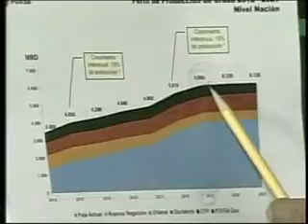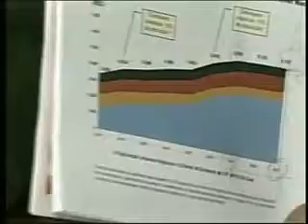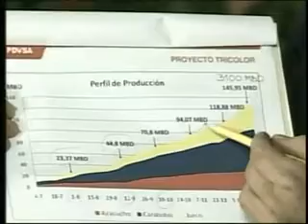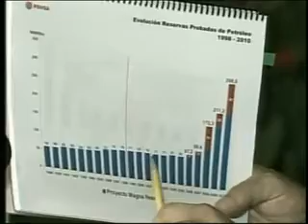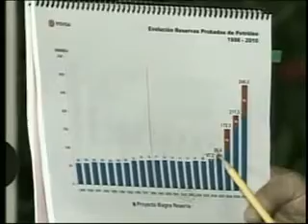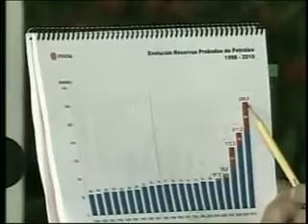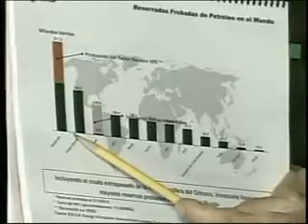Chávez llama a la Opep a ajustar paulatinamente cuota de producción (29 de julio de 2011)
Para el año 2021 nuestro país tiene estimado llegar a una producción de 6 millones 120 mil barriles de petróleo al día, según informó el presidente de la República Bolivariana de Venezuela, Hugo Chávez.
Desde el Palacio de Miraflores, el líder venezolano resaltó que la OPEP reconoció a Venezuela como el país con mayores reservas de crudo --superando a Arabia Saudita-- y destacó que este reconocimiento tendrá varias implicaciones, entre ellas el aumento de las cuotas de producción.